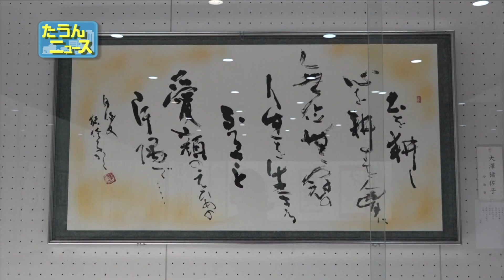たうんニュース2023年7月「第46回愛媛女流書家連盟展」